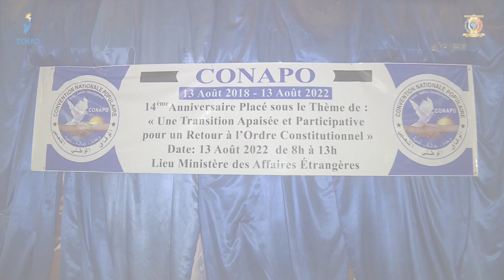POLITIQUE - Célébration du 14ème anniversaire du parti CONAPO